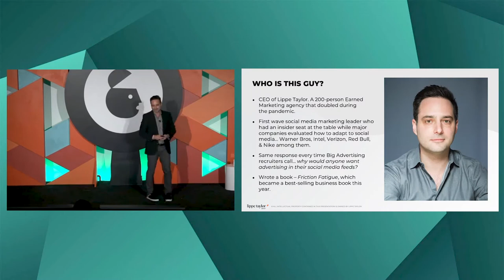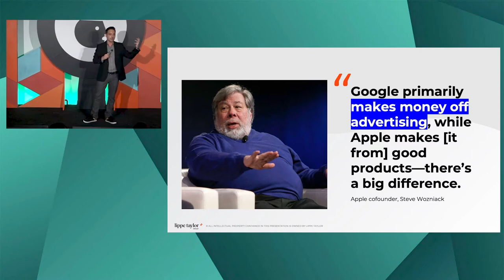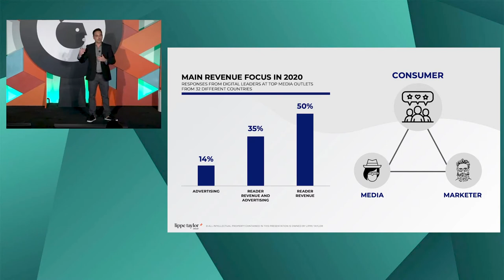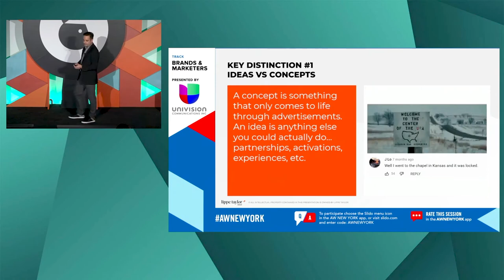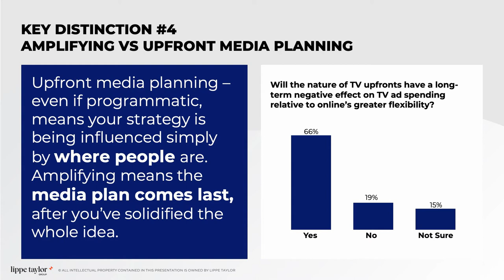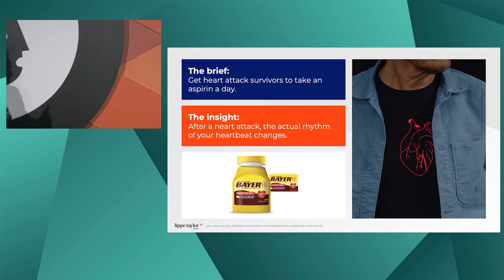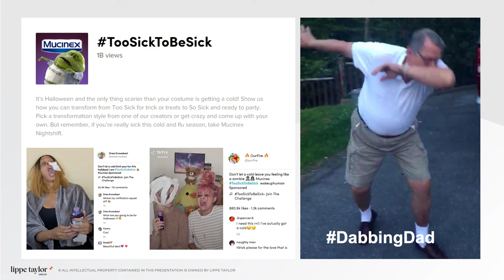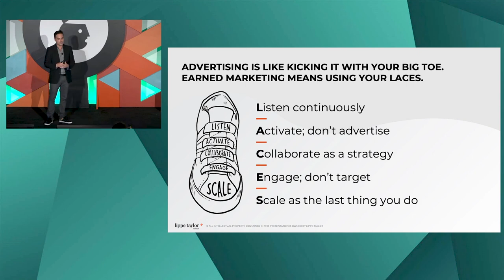Advertising Week 2021 Keynote - Friction Fatigue & How Earned Marketing Beats Consumer Ad Exhaustion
Lippe Taylor Group's CEO, Paul Dyer, gives the keynote speech at Advertising Week 2021, drawing insights from his WSJ best-selling book, Friction Fatigue, about how Earned Marketing beats consumer advertising exhaustion.